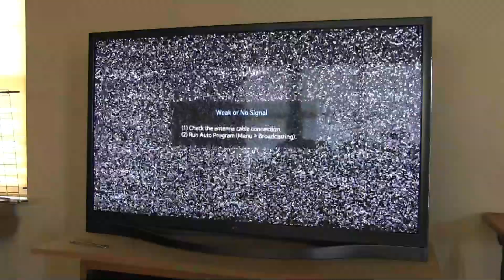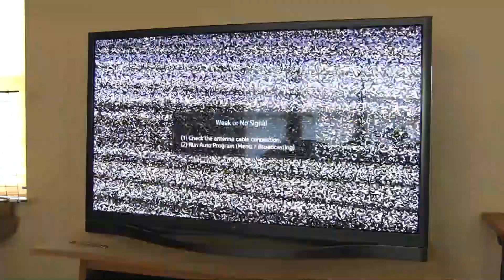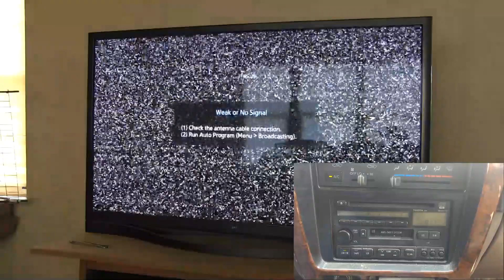"Franken FM" station WVOA Syracuse NY received over the air in Rogersville Mo on TV and radio 983mi!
WARNING! Before viewing this video PLEASE PUT ON A HELMET so it doesn't make a mess when it blows your mind! This video shows a REMARKABLE 983 MILE OVER THE AIR RECEPTION of station WVOA Syracuse New York 5mi south of Rogersville Missouri, on both their analog channel 6 TV signal at 83.25MHz and FM signal at 87.75MHz. These were received via E-Skip propagation simultaneously on a Samsung Plasma TV model# PN51F8500AFXZA and the radio in my 1996 Toyota 4Runner!

What makes this such an amazing event is that WVOA's transmitter is only 300 watts

The video signal for WVOA analog CH6 comes from a mid 1970's era Atari C240 Video Music Visualizer which generates random diamond-shape patterns based upon their audio signal! The Atari C240 has been used in music videos by groups "Devo" and "Daft Punk" as well as in the 1979 movie "Over The Edge" and the hit TV series "The X Files" season 1 episode 7 "Ghost in the Machine"!

5 days from today we will say goodbye to all but 2 "Franken FM" stations in the US. This is my first ever capture of any "Franken FM" TV signal and my second ever capture of an FM signal via E-Skip propagation! I feel so fortunate to have logged this reception before "Franken FM" disappears forever!